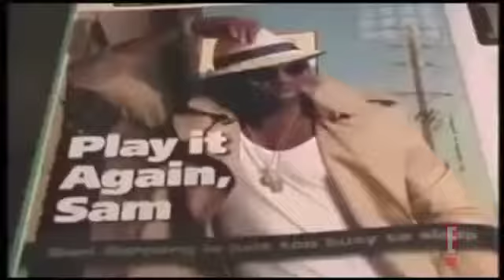For E Channel "The Trend"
Interviews - Slipknot Sid Wilson - Embrace The Legend.